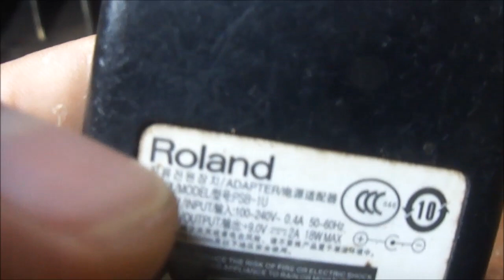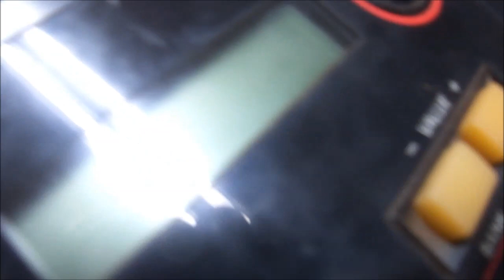Orçamento Teclado Sintetizador Roland XPS-10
Infelizmente para entrar nessa "briga" tem que ser vantajoso para o cliente e para o técnico.